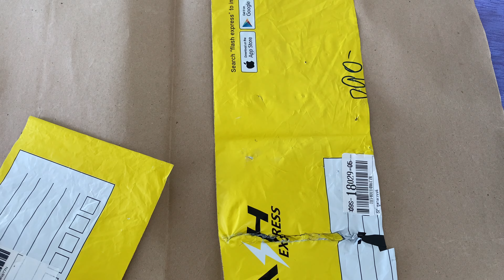ช่อกุหลาบวาเลนไทน์💌 จากถุงพลาสติก(แบบที่8) Valentine rose bouquet from plastic bags | NIRACHA DIY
- ถุงพลาสติกสีเหลือง (yellow plastic bags) = 4 ชิ้น (pieces)
         ตัด (cut) = 11x35 cm
- ถุงพลาสติกสีเขียว (green plastic bags) = 4 ชิ้น (pieces)
- ถุงพลาสติกสีดำ (black plastic bags) = 2 ชิ้น (pieces)
         ตัด (cut) = 8x22 cm
- เชือกป่าน (hemp rope) 45 cm = 4 เส้น(line)